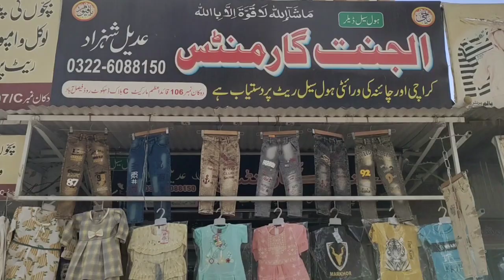baby Baba Three Piece Suit just in 100 RS l kids Collection l baby Baba Garments Wholesale Market l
baby Baba garments wholesale market Faisalabad new design for sale branded suit factory rate wholesale price in Pakistan

. Ch Sufyan in Pakistan.